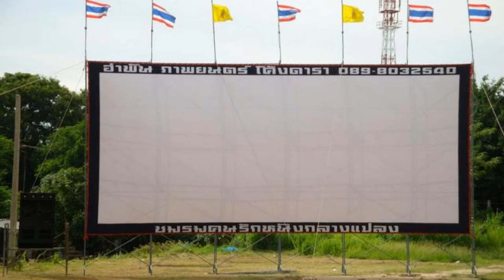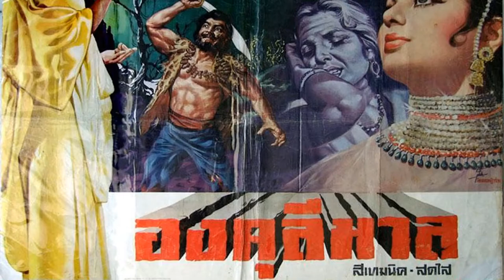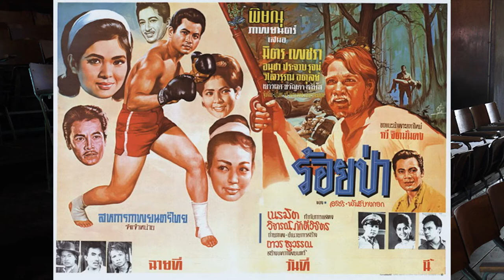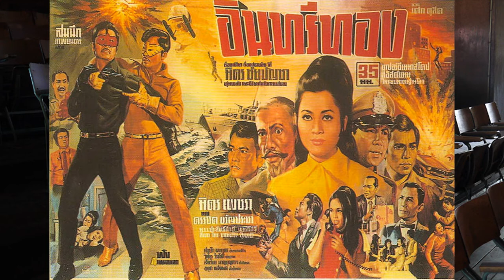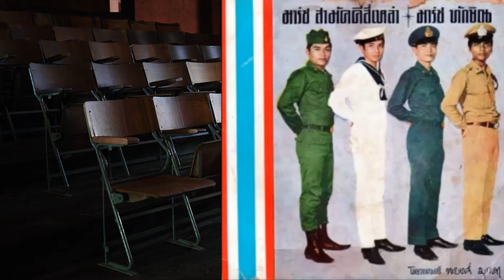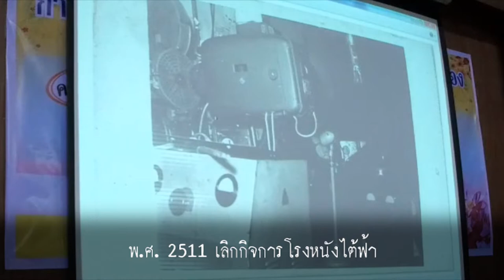โรงหนังเก่าเมืองอุบล Old Cinema Ubon Ratchathani, Thailand.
ทุกวันนี้ การดูหนังในโรงหนังใหญ่ แบบจอขึงผ้าขาว ลดน้อยลงไปจากโรงใหญ่ ก็กลายมาเป็นโรงย่อยเล็ก ๆ สร้างอยู่ในห้างสรรพสินค้า คือแบ่งออกเป็น 4 – 5  โรง เล็ก ๆ ระบบการฉายก็เปลี่ยนไป การใช้จอผ้าหายไปไหมดแล้ว เดี๋ยวนี้เปลี่ยนมาฉายโดยใช้จอ LED เปิดฉายโดยระบบดิจิตอล คือเปิดจากคอมพิวเตอร์ มีร้านค้า ขายขนมของขบเคี้ยว หน้าโรงหนัง ค่าเข้าชมรวมกับขนมขบเคี้ยวที่ซื้อรวมกันราคาราว 150 บาท สมัยก่อนกินน้ำอ้อยควั่น 3 บาทบ้าง 5 บาทบ้าง ซื้อเมล็ดมะขามคั่วห่อละ 1 บาท ค่าอาหารรวมแล้วราว 10 บาท

 หนังที่ฉายในสมัยก่อนมีทั้งหนังกลางแปลง เริ่มด้วยภาพขาวดำ 16 มม. พากย์สด ๆ หน้าเครื่องฉาย มีนักพากย์ชายเพียงคนเดียว พากย์ได้ทั้งเสียงผู้ชาย เสียงผู้หญิง ผมก็ไปยืนดูเขาพากย์ นักพากย์หนังเดินสายสามารถพากย์ปากเปล่าโดยไม่ต้องดูบทพากย์ เพราะจำได้แล้วทั้งหมด ถ้าเป็นหนังกลางแปลง ระหว่างเปลี่ยนม้วนก็จะขายยาไปด้วย  การทำเสียงปืนก็ไม่ยาก นักพากย์จะใช้วิธีพ่นลมผ่านรูแผ่นเสียง ทำให้เกิดเสียงคล้ายเสียงปืน ไว้มีโอกาสจะเล่าเรื่องหนังกลางแปลงให้ฟังอีกต่างหาก

 คราวนี้มาฟังเรื่องโรงหนังในอุบลบ้าง  ในสมัยก่อนสื่อบันเทิงต่าง ๆ ไม่ได้มีมากเหมือนสมัยนี้ สิ่งหนึ่งที่ผู้คนไปรวมกัน เป็นแหล่งบันเทิงอันดับ 1 ของเมือง คือโรงภาพยนตร์หรือเรียกว่าโรงหนัง ต่อไปผมจะเรียกง่าย ๆ ว่า โรงหนังก็แล้วกัน